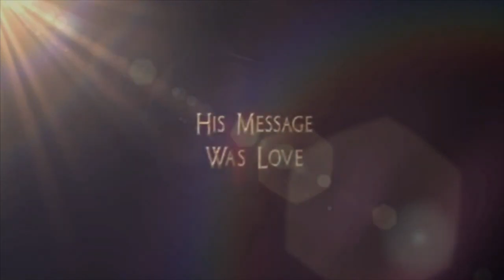Archbishop's Sermon - The Sanctuary - Sunday 17th March 2024